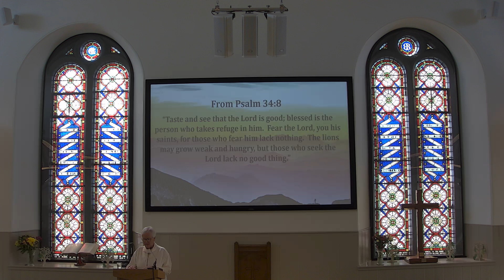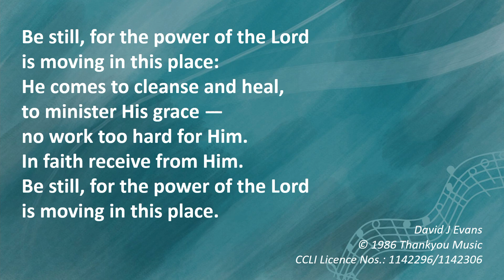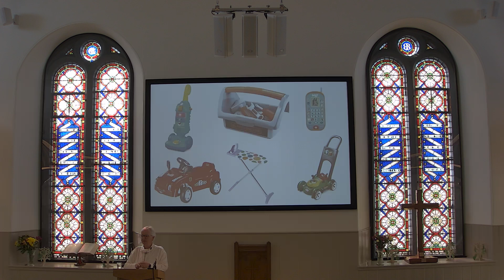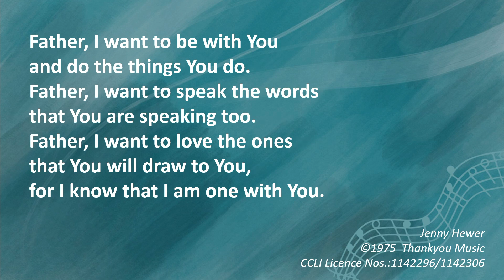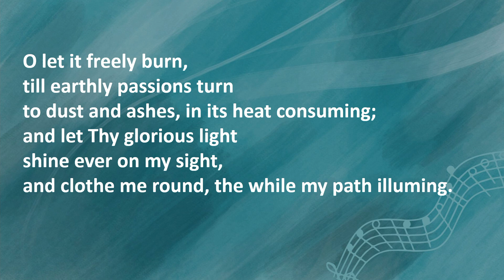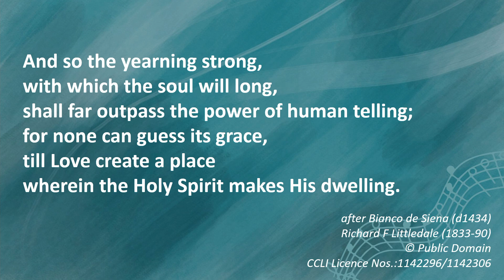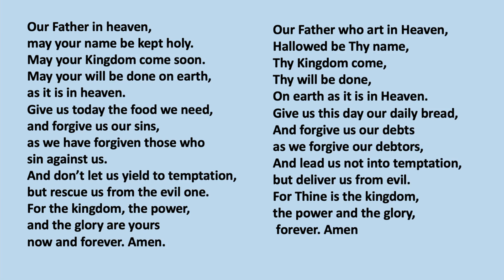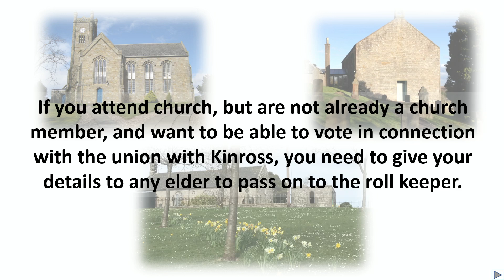Worship, Sunday 11th August 2024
Join us as we welcome Rev. Anne Stewart to lead our service and preach for us. We read from Ephesians 4-5 and in this are reminded that our purpose is to be imitators of Jesus in our world.